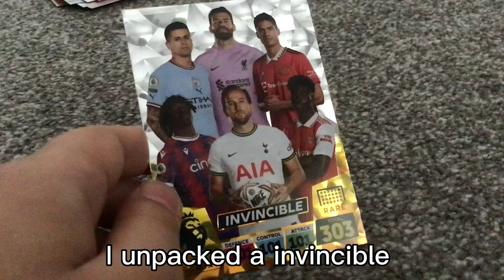I unpacked a invincible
Sheeesh